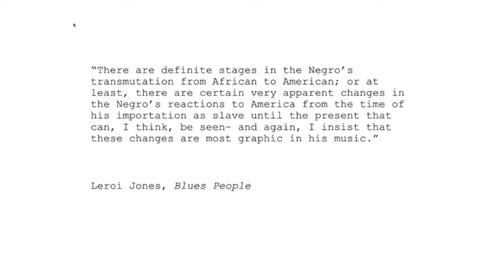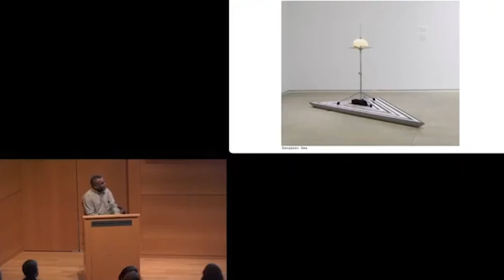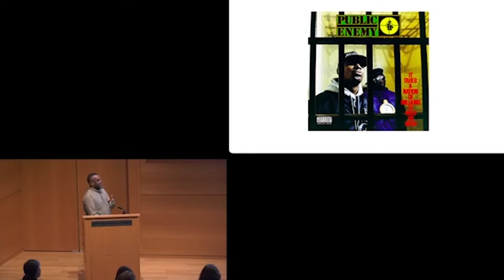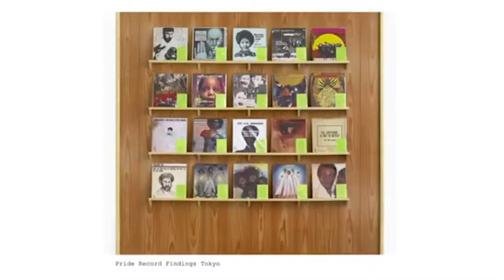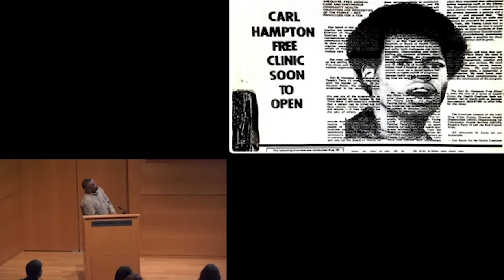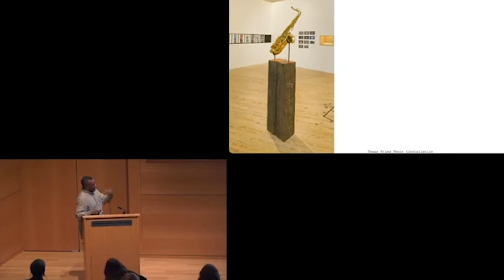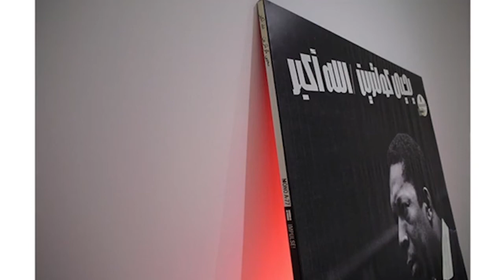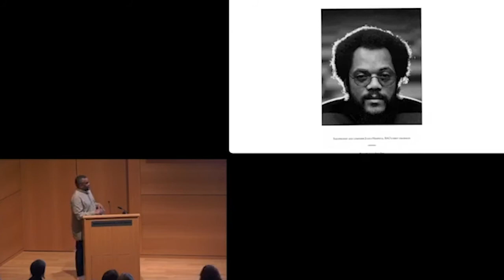Jamal Cyrus - Tuesday Evenings with the Modern Lecture Series